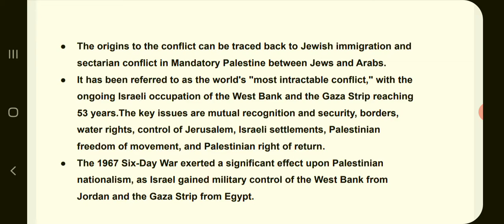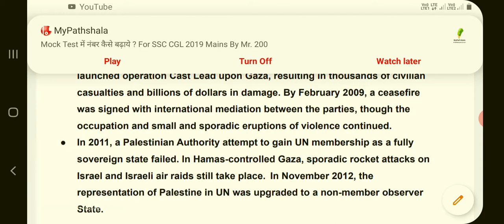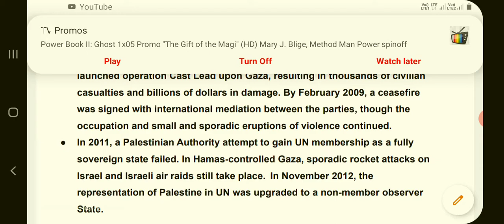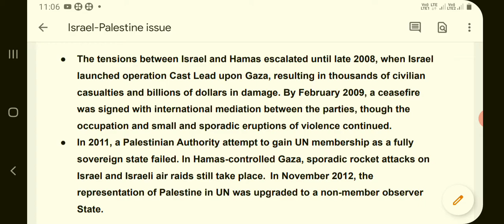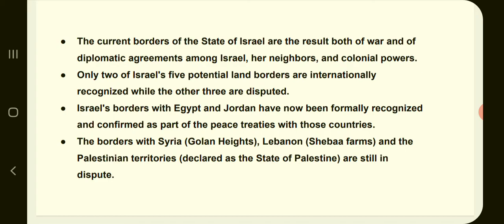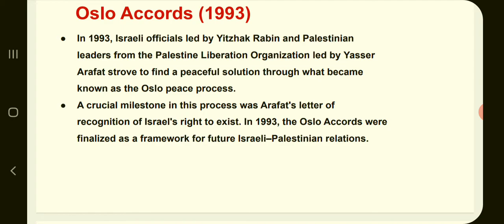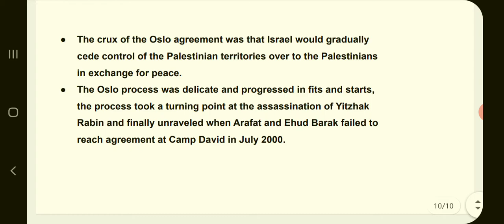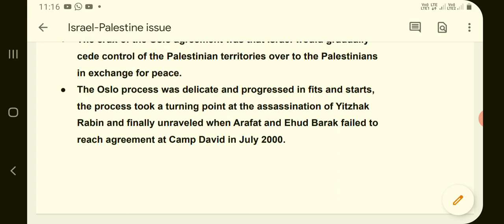Israel-Palestinian issue and chaos in Middle East